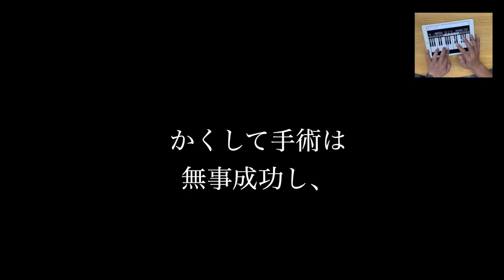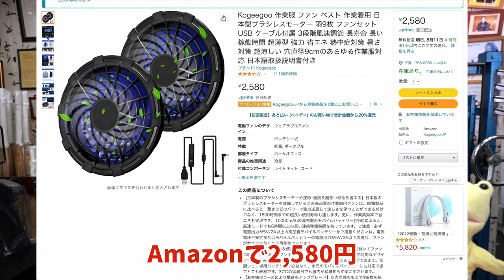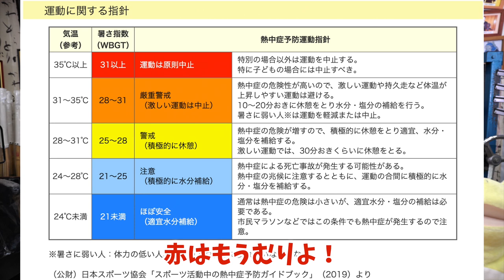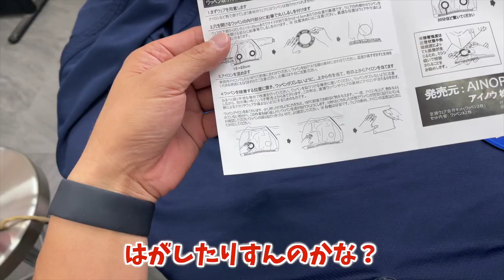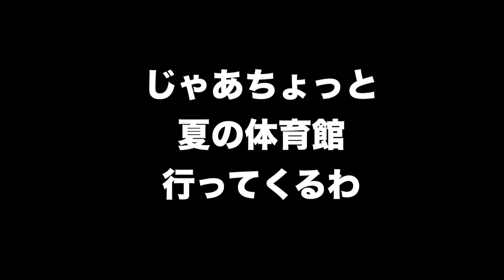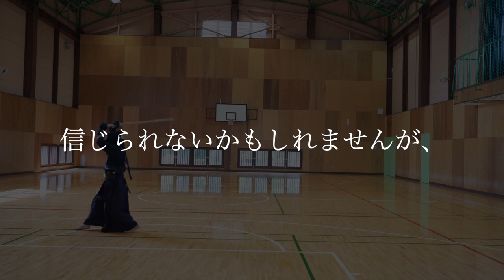‹40度！›暑すぎて、剣道着に空調ファンを付けてみた。【剣道 Kendo】 【百秀武道具店 Hyakusyu Kendo】